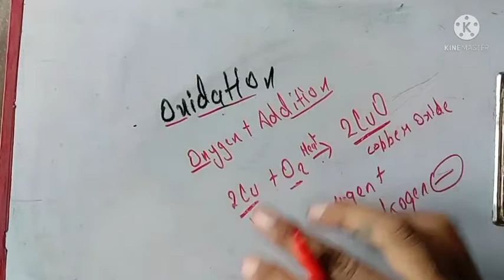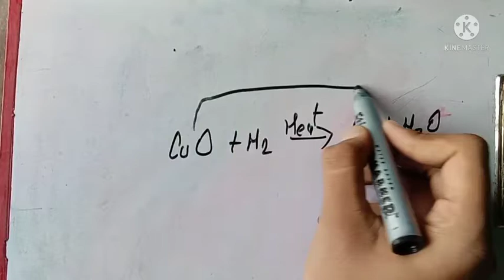Chemical Reaction and Equation || Chap 1 of Class 10 Science || Chemistry || Tyro hub || CBSE |NCERT